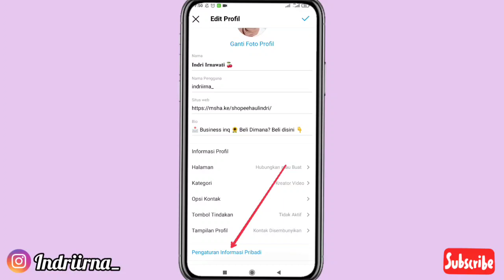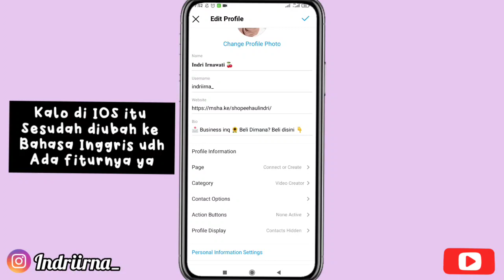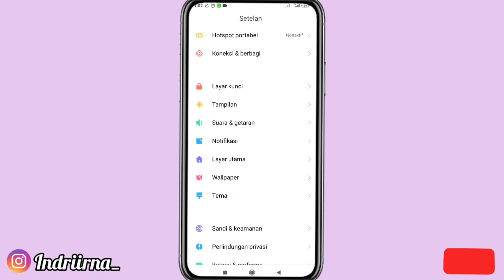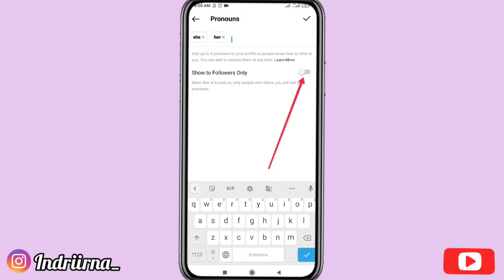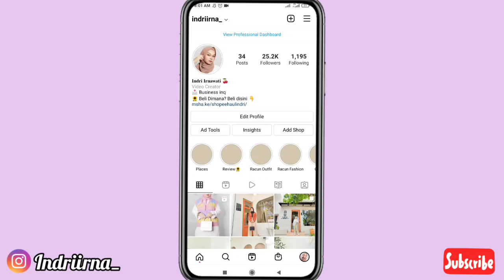Cara Memunculkan Fitur Pronouns Di Instagram Android | Viral Di Tiktok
Halo guys✋

Kali ini aku bakalan ngasih tau ke kalian cara memunculkan fitur pronouns di Instagram Android 😍